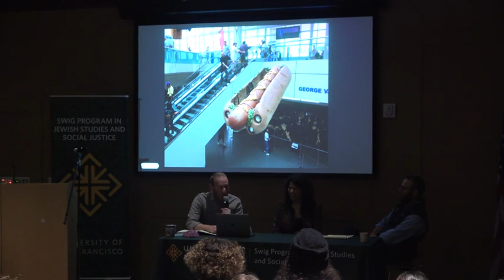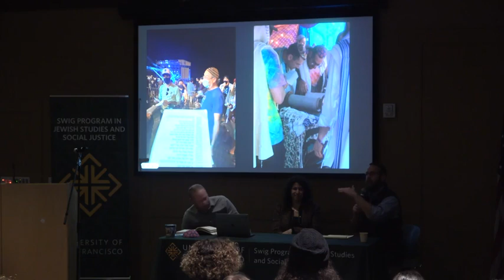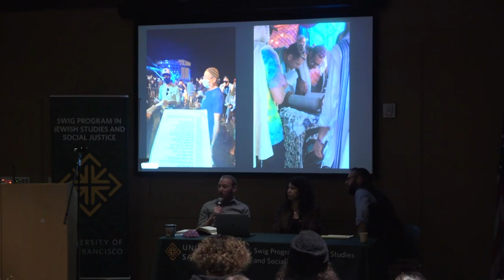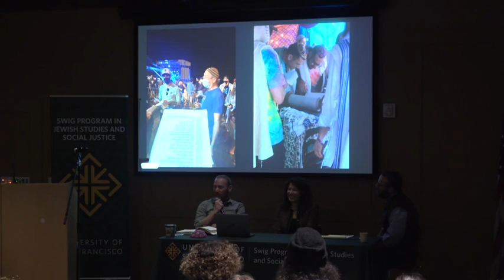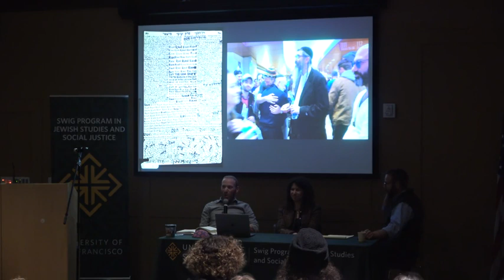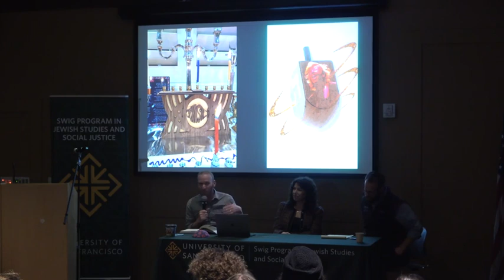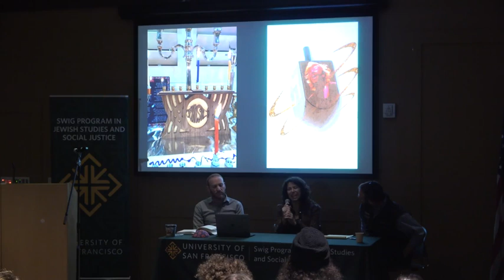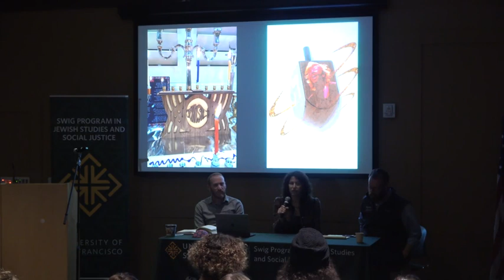"This Is Your Song Too: Phish and Contemporary Jewish Identity" with Oren Kroll-Zeldin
Wednesday, Nov. 15  |  6:30–8 p.m.  |  Fromm Hall, Maraschi Room

The rock band Phish has a diehard fan base and a dedicated community of enthusiasts — Phishheads — who follow the band around the country. What may be surprising to some, however, is that a significant percentage of Phishheads are Jewish. Aside from two members of the band raised as Jews themselves — bassist Mike Gordon and drummer Jonathan Fishman — Phish has even been known to play Hebrew songs in concert. This event celebrates the publication of the book This Is Your Song Too: Phish and Contemporary Jewish Identity, co-edited by JSSJ faculty member Oren Kroll-Zeldin. The book argues that Phish is one avenue through which contemporary Jews find cultural and spiritual fulfillment outside the confines of traditional institutional Jewish life. In effect, Phish fandom and the live Phish experience act as a microcosm through which we see American Jewish religious and cultural life manifest in unique and unexpected spaces. Joining Kroll-Zeldin in conversation will be the book’s co-editor, Ariella Werden-Greenfield, who is also the associate director of the Feinstein Center for American Jewish History and special adviser on antisemitism at Temple University, as well as book contributor Rabbi Joshua Ladon, director of education for the Shalom Hartman Institute of North America.